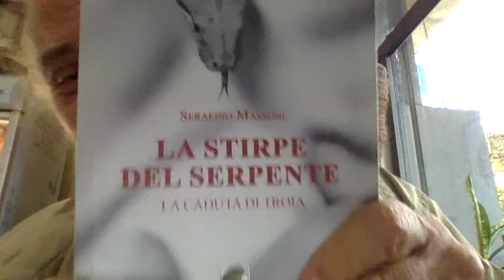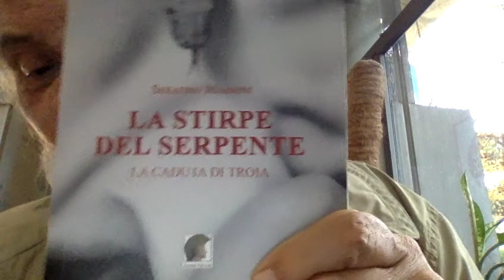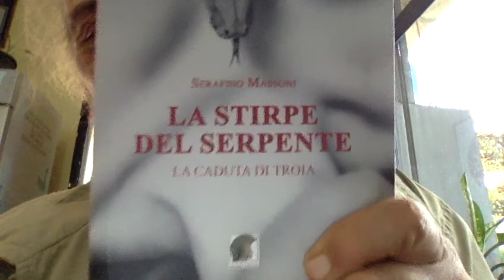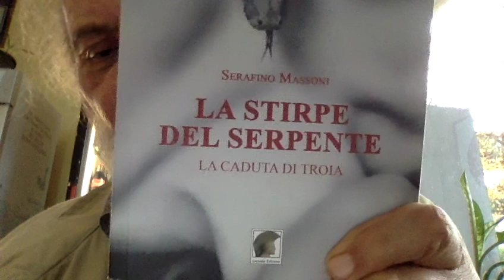COVID 19 Edward Luttwak Si Ispira a Serafino Massoni